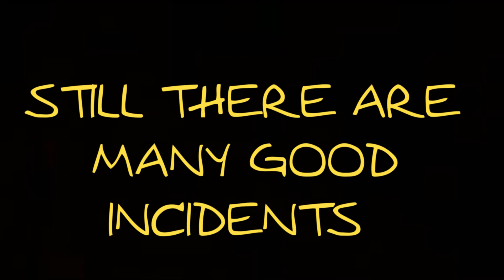New Year Edition | 2020 to 2021 | Bad Incidents to Positive Energy | LifeChange | NowTrend TV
New Year Editional Video by NowTrend TV
2020 to 2021

Bad Incidents to Positive Energy

The Images and Short videos used in this video, is purely used for Useful and informational purpose for the people in world.